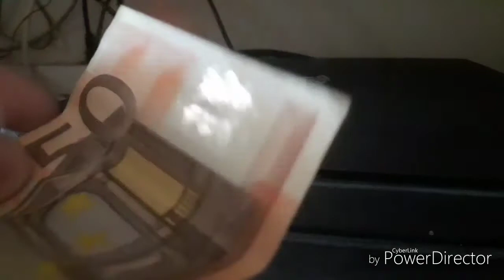Reaction al trailer di kingdom hearts 3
Il mio primo video che dura più di venti secondi!! Cercate di controllare la commozione